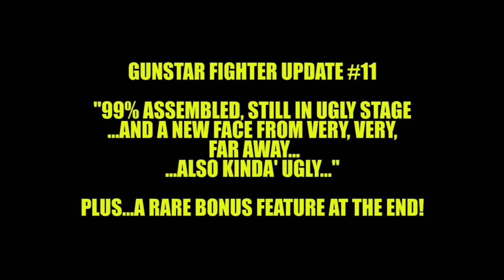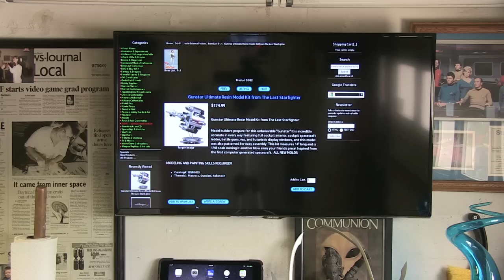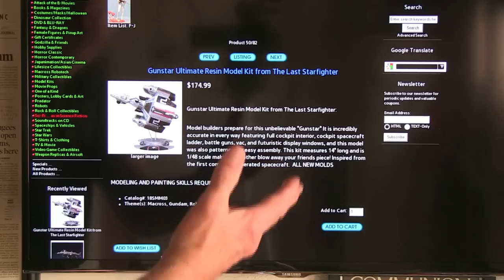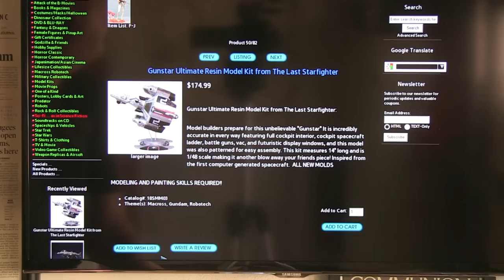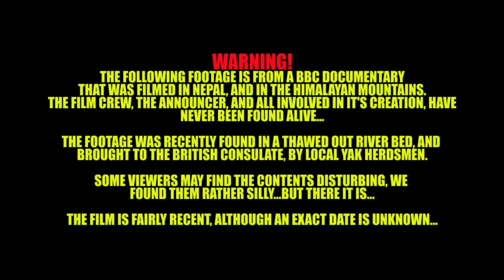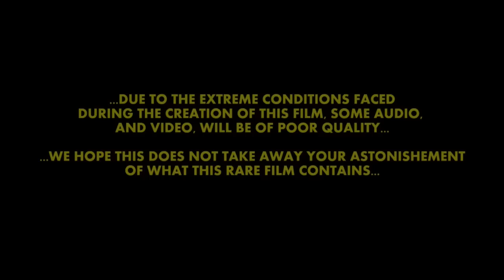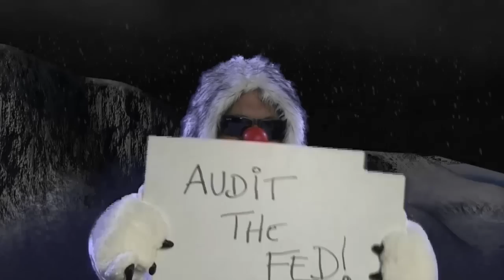GUNSTAR FIGHTER UPDATE #11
IN THIS UPDATE, THE GUNSTAR IS 99% ASSEMBLED, ONLY THE IMPACT BARS REMAIN TO BE CRAFTED. A LOOK AT THE COMPLETED SECONDARY LASER CANNONS, AND A STRANGE BEING FROM A LAND, VERY, VERY, FAR AWAY. PLUS! A BONUS FEATURE!